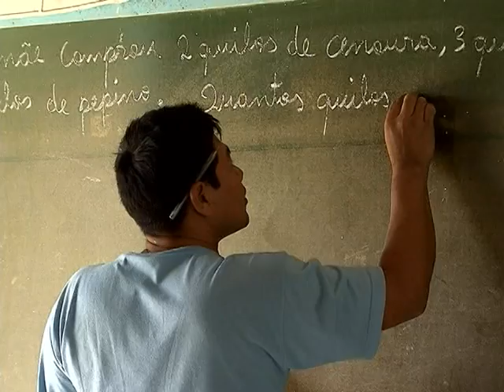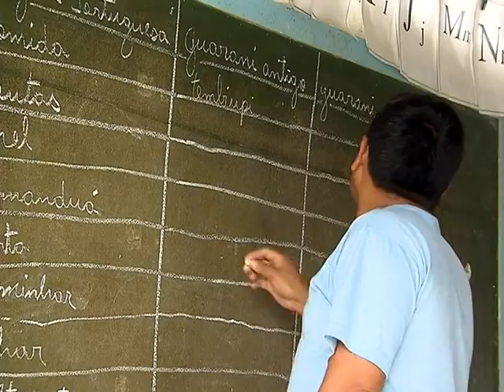Comunidades quilombolas e indígenas são beneficiadas com a chegada da luz elétrica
NBR NOTÍCIAS - 12.12.13: Na quarta reportagem especial sobre o Programa Luz para Todos, a equipe da TV NBR mostra como a chegada da energia leva facilidade de comunicação, estrutura de saúde e projetos de geração de renda para comunidades indígenas e quilombolas no município de Ubatuba (SP). O acesso à luz elétrica contribui para a melhoria de vida dessas populações e preserva suas histórias e tradições.